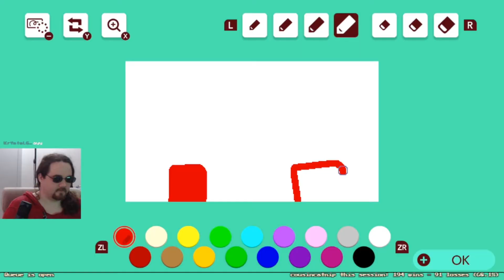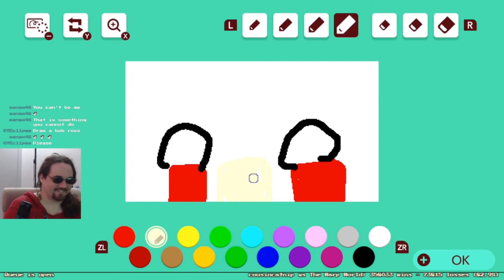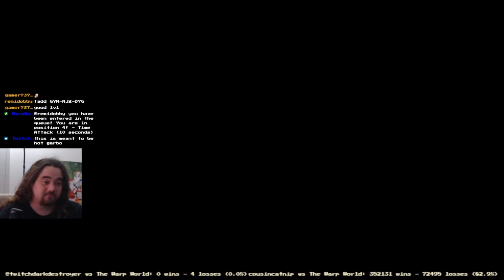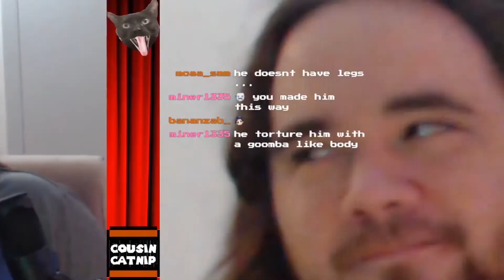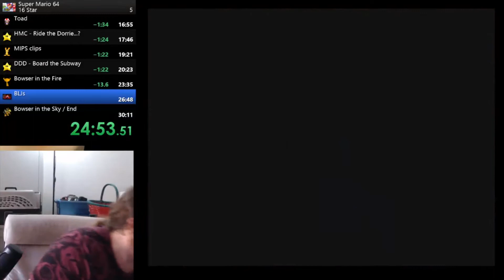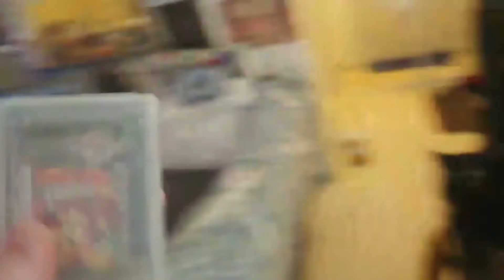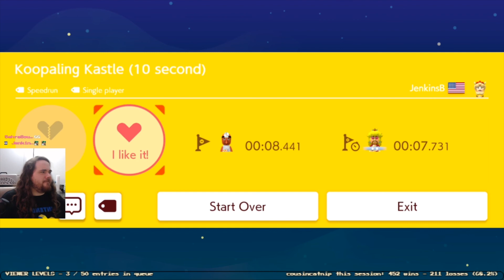CousinCatnip Stream Highlights #1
To celebrate 500 Followers, CousinCatnip got some help to create a Stream Highlight video with the best moments from 2018 to 2020.

Which one was your favourite?